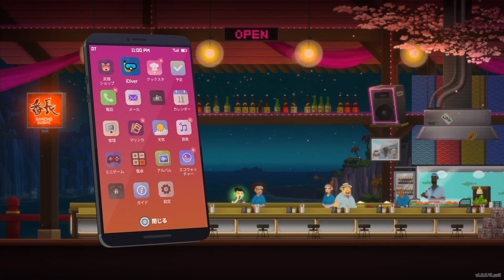はじめての「寿司屋」 #12 【デイヴ・ザ・ダイバー 実況プレイ】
ウツボ食べたくなってくるな

PS5の『デイヴ・ザ・ダイバー』の実況プレイです。